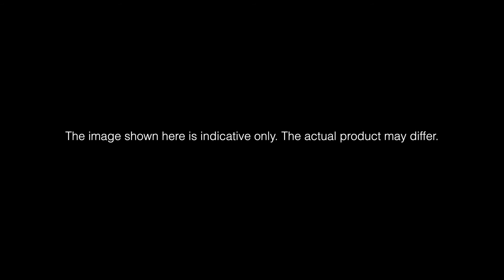Untold Machine - Marble Parkour [Details]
✓ Build this amazing 233 pieces 3D puzzle. If you love DIY and enjoy building amazing things, you’ll love this DIY Marble.
✓ Best engineering toy for kids and adults
✓ Great for learning how gear transmission work and how potential energy is created and converted into synthetic energy.
✓ Get it for yourself, give it as a gift, or build it with your love ones!